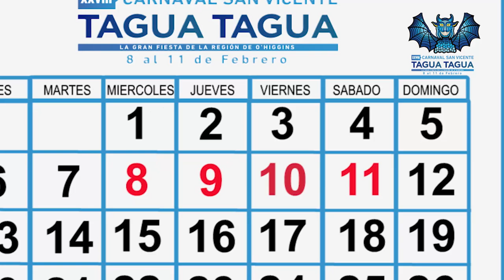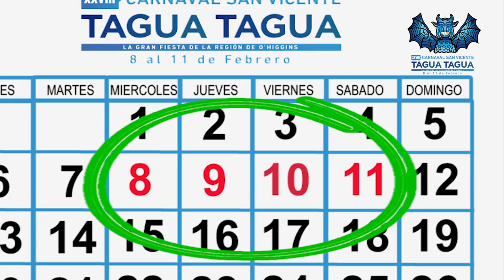XXVIII CARNAVAL DE VERANO SAN VICENTE 2023 | PARRILLA OFICIAL DE ARTISTAS JUEVES 9 DE FEBRERO🤩🎤🎶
Reiteramos la invitación para que nos acompañen hoy, jueves 9 de febrero, a la segunda noche de la XXVIII versión del Carnaval de Verano San Vicente 2023, la gran fiesta de la región de O'Higgins.

L@s esperamos en el parque municipal desde las ⏰21:00 horas.

Recuerden que, además del show musical, habrá rica gastronomía, artesanía, juegos, amplios estacionamientos, seguridad y mucho más.

ENTRADA LIBERADA‼️